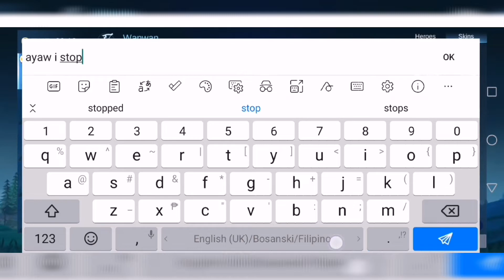21 November 2022